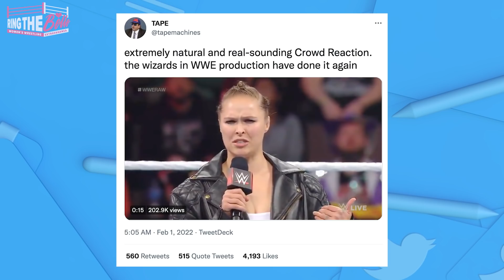Lita Challenges Becky Lynch at WWE Elimination Chamber 2022! | Women's Wrestling Recap Feb 1st, 2022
Blockbuster Match Booked! WWE Hall of Famer Lita vs. The Man Becky Lynch is confirmed for WWE Elimination Chamber 2022 in Saudi Arabia! With Ronda Rousey as the Royal Rumble 2022 winner, who will she go after at WrestleMania? Mickie James delivers a heartwarming speech on IMPACT. And Jade Cargill continues to dominate AEW Women's Division.
CHAPTER TIME
0:00 Intro
0:24 WWE RAW
4:11 WWE NXT
7:46 AEW Dynamite
9:18 IMPACT Wrestling
11:39 AEW Rampage
12:23 WWE SmackDown